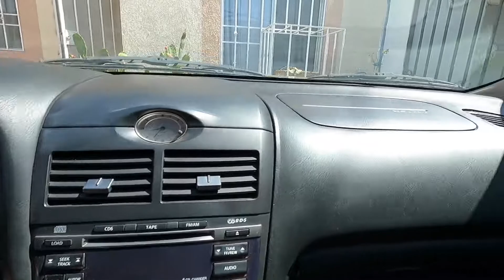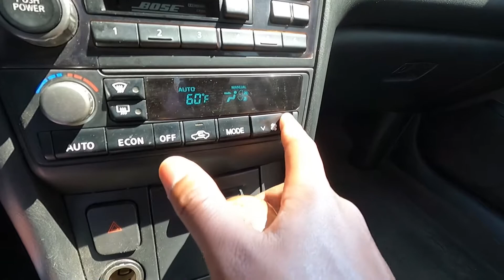Reparaciones al Infiniti i35 (actualización) | 50y18 | a/c funcionando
En este video hablo sobre las reparaciones que le hice al carro y sobre todo su alta confiabilidad que tiene para el millaje que ha recorrido.

Saludos 50y18!!!
Activar la campanita para ser NOTIFICADOS DE CADA VIDEO NUEVO QUE SUBAMOS.